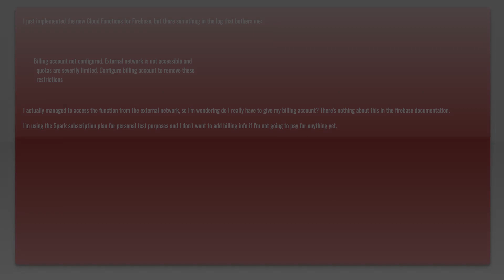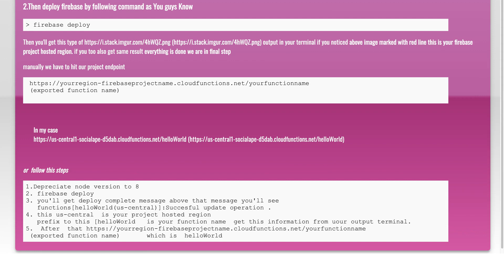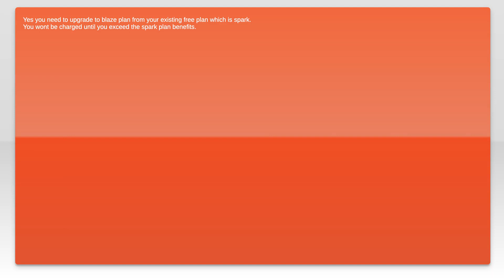Cloud Functions for Firebase - Billing account not configured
node.js: Cloud Functions for Firebase - Billing account not configured

Related to: node.js, firebase, google-cloud-functions